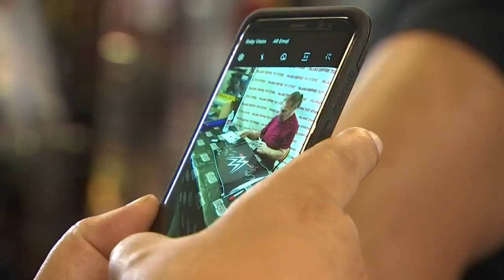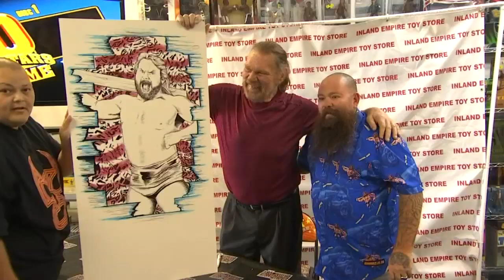WWE Legend 'Hacksaw' Jim Duggan Autographs 2X4s | NBCLA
WWE Hall of Famer Hacksaw Jim Duggan paid a visit to the Inland Empire Toy store in Redlands Saturday June 29, 2019. Fans lined up out the door for the opportunity to meet the 1990s wrestling superstar. Hacksaw autographed two-by-fours, wrestling action figures and trading cards. The fans had an opportunity to ask questions and take a photo with the hall of fame wrestler.

About NBCLA